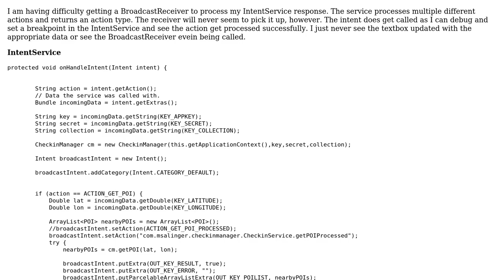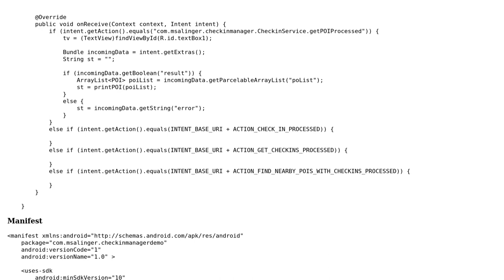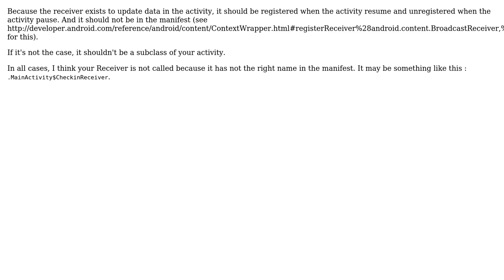Unable to get Broadcast Receiver to process Intent with Multiple Actions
With thanks & praise to God, and with thanks to the many people who have made this project possible! You are responsible for your own actions.